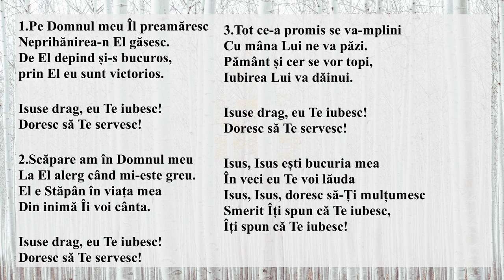Pe Domnul meu Îl preamăresc (Interpretarea)